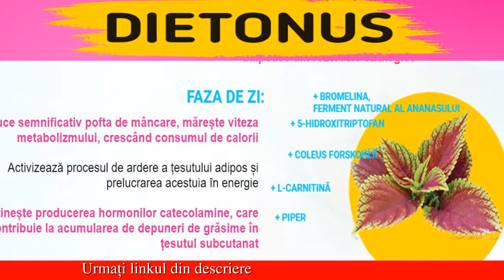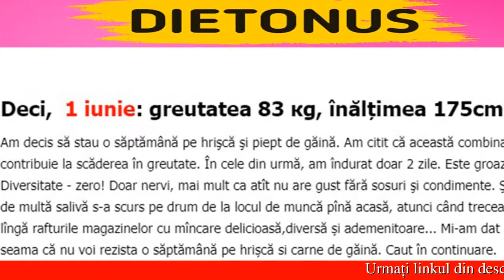dietonus antonia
DIMINEAȚA DEMAREAZĂ SLĂBIREA ACTIVĂ DE LA PRIMA CAPSULĂ! ZIUA DĂELAN ARDERII DE GRĂSIMI CU UN RECORD DE 150%. SEARA NU PERMITE STOPAREA ARDERII DE GRĂSIMI ÎN TIMPUL SOMNULUI! Cele mai rare componente sunt pentru prima dată adunate împreună într-o unică formulă ulltraactivă, ce stimulează toate reacțiile biologice pentru o scădere naturală, rapidă și ușoară a greutății!

TOATE EFORTURILE DVS VOR FI INUTILE! Dereglarea ciclului "somn-veghe". Încetinirea metabolizmului. Micșorarea concentrației de leptină - "hormonul saturației" și pofta de mâncare crescută. Un nivel crescut al zaharurilor în sânge, rezistență la insulină și pofta permanentă de dulciuri. Nivelul scăzut al hormonilor de ardere a grăsimilor, care sunt produși doar în anumite ore ale somnului. DIETONUS Ajută să slăbiți eficient fără a depinde de regim!

FAZA DE SEARĂ: Normalizează ciclul de somn și veghe,reduce anxietatea crescută, starea depresivă, nevrozele de origine diversă, sindromul oboselii cronice. Contribuie la scăderea poftei de mâncare. Demarează arderea de grăsimi nocturnă,ceea ce nu permite să se depună "rezerve de prisos în locurile cu probleme. Contribuie la o curățare rapidă a organizmului. Curăță sângele și limfa, elimină sărurile, reziduurile, lichidele de prisos, însănătoșește tractul gastrointestinal, îmbunătățește metabolizmul.

COMPLEXUL OMEGA 3-6-9: Aceștia sunt acizi grași complet nesaturați, de o importanță vitală pentru organizmul uman.Ei stimulează dezintegrarea și eliminarea grăsimilor "rele" din organizm, participă la normalizarea proceselor hormonale și metabolice. Oferă o saturație de lungă durată, ceea ce reduce considerabil cantitatea de mâncare folosită într-o zi. Încetinesc procesele de îmbătrânire.
NU PROVOACĂ STRES PSIHOLOGIC ȘI FIZIC. NU ARE CONTRAINDICAȚII, EFECTE SECUNFARE ȘI SINDROM DE ABSTINENȚĂ.